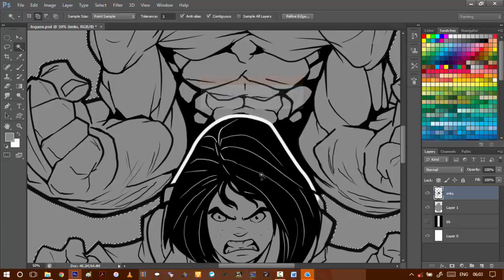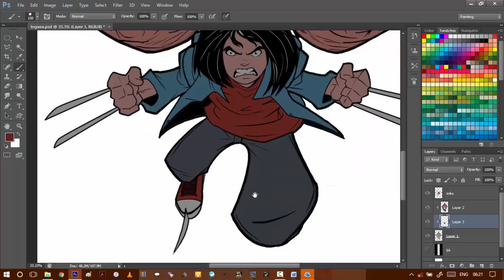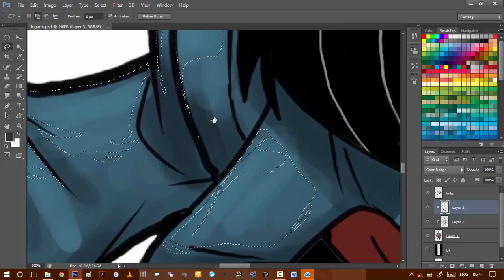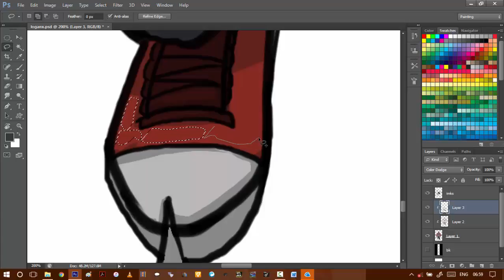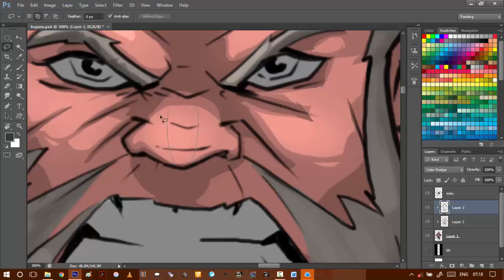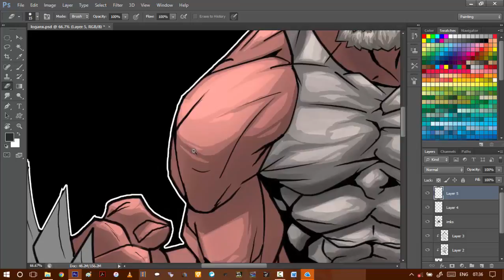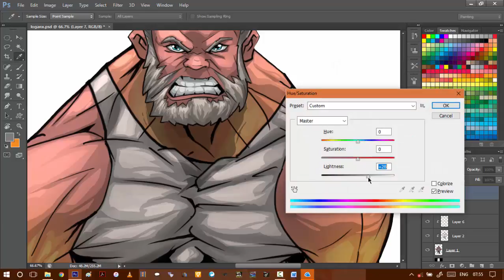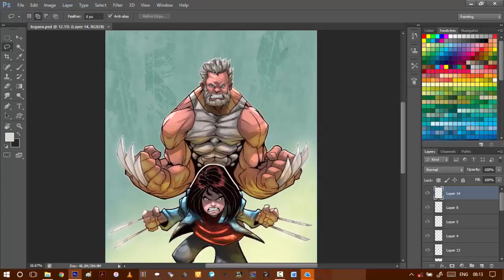Logan and x23 coloring process with no audio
okay this is gonna be one very long and boring video. it's got no audio and it lasts for 2 hours so make you grab som snacks while watching it so you do not sleep off.